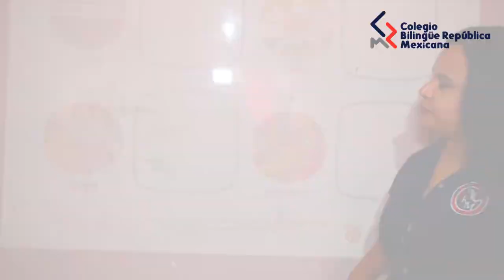Colegio Bilingüe Repüblica Mexicana